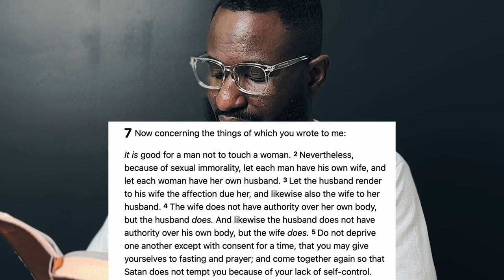Married BUT No SEGGS! What To Do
Jesus Lives
Are you having a difficult time being intimate with your spouse?

Camera I use to record:
Tripod I use for my videos:
Kit lense for camera:
PodMic:
XLR Cable:
Mic Stand:
Audio receiver:
My key light:
Headphones i use to edit:
Rim Light/Back Light:
Blue light glasses for my eyes:
Chair similar to on I used in video:
Sony battery charger:
Sony batteries for my camera:
MacBook Pro 16:

Welcome to Men Of Impact Podcast with L A Cole